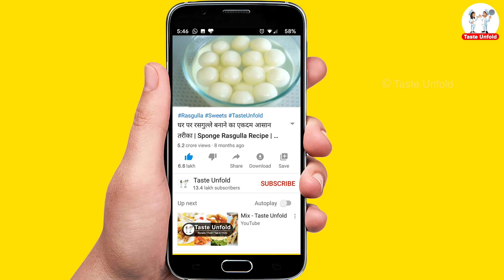ब्रेड से बनाये बाज़ार से भी अच्छी मलाई क़ुल्फ़ी | Malai Kulfi | ठेले वाली मलाई क़ुल्फ़ी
1 टविस्ट कुल्फी को इतना खास बना देगा, कि जिंदगीभर स्वाद याद रह जायेगा | Thele Wali Malai Kulfi | ब्रेड से बनाये बाज़ार से भी अच्छी मलाई क़ुल्फ़ी | Malai Kulfi | ठेले वाली मलाई क़ुल्फ़ी